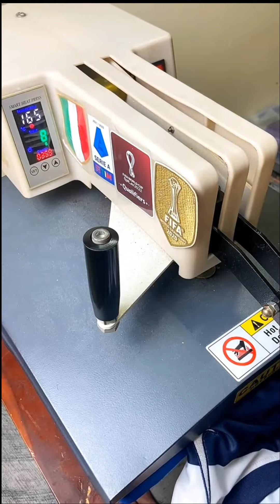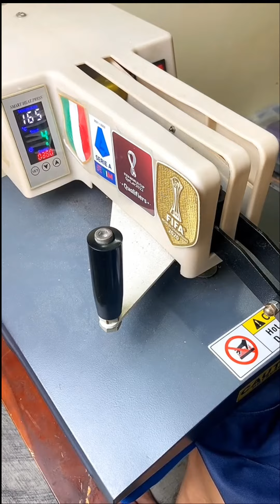2013/14 PSG Home Retro Customize Ibrahimovic #10 Jersey#ibrahimovic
This PSG Home jersey is about to accompany Ibrahimovic #10 , I believe he will bring fans a lot of wonderful pictures, let's see how we customize it.